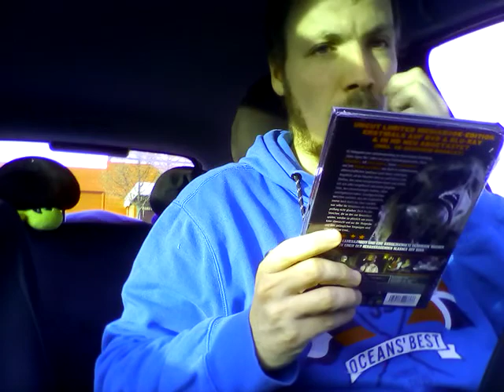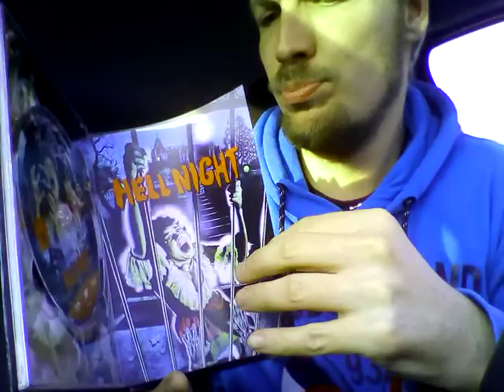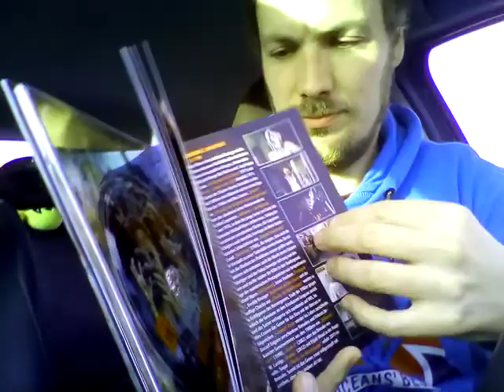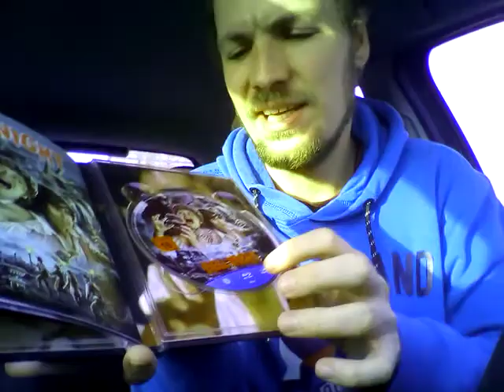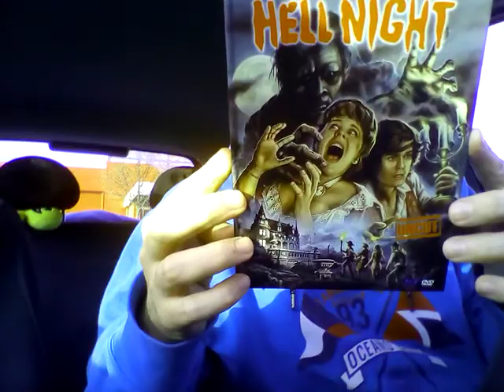Linda Blair horror mediabook 😯